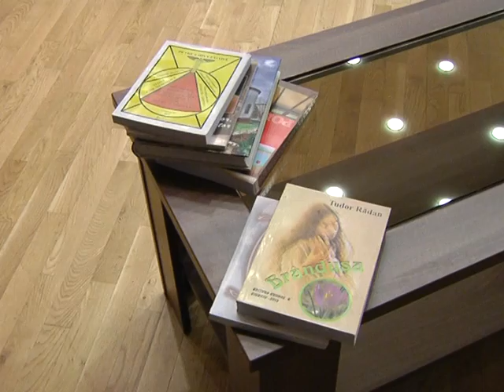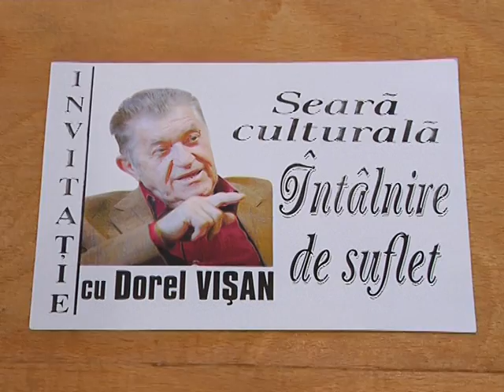INTALNIRE DE SUFLET CU DOREL VISAN